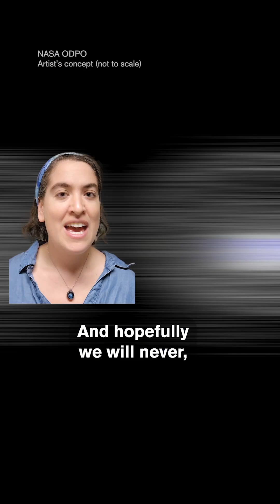Dangers of Space Junk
What are the risks associated with space junk? In this video, we explore low Earth orbit, where there are thousands of objects, many of which are no longer functional. The danger posed by these objects is that of a “Kessler Cascade.” This is a process in which one satellite would break up and crash into another satellite, which would then break up, causing a wave of collisions. The shrapnel from these collisions would fill low Earth orbit, making it unusable for the satellites which help our society function. But scientists are experimenting with ways to prevent a Kessler Cascade, including lasers, bags, and harpoons!